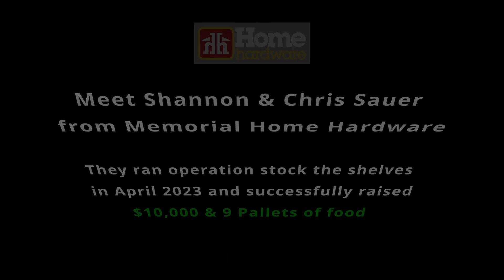Stronger Together - Home hardware in support of RFDA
Thank you Shannon and Chris for amazing work and successfully raising $10,500. If you wish to participate in the business' challenge visit us